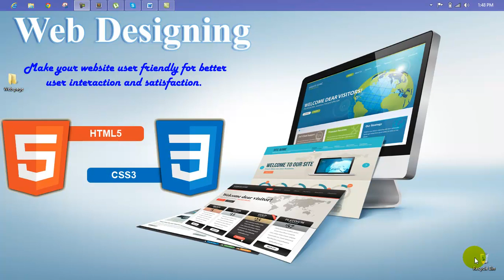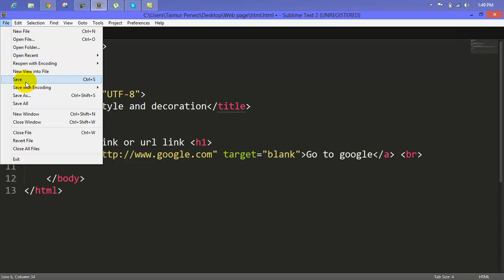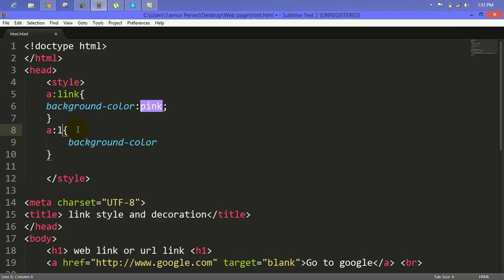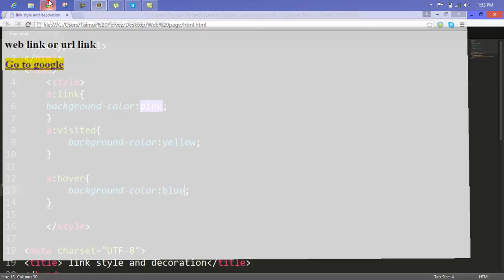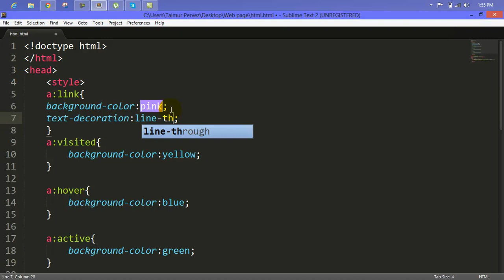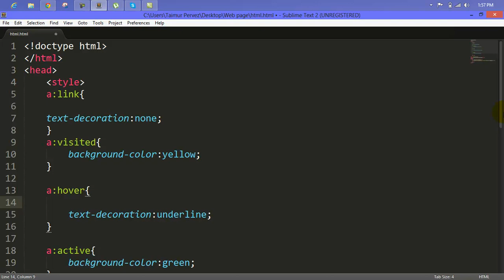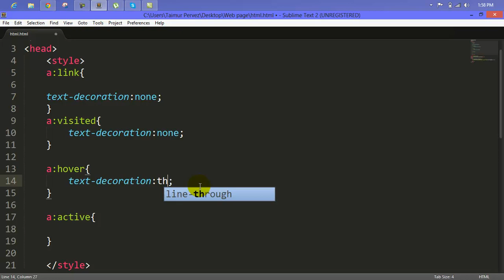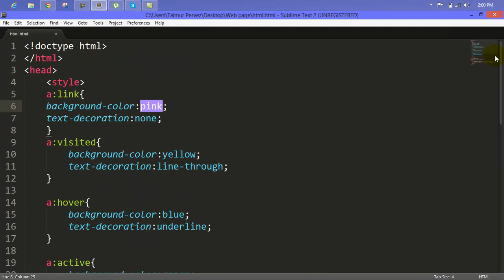Tutorials Website Template HTML+CSS LESSON 37